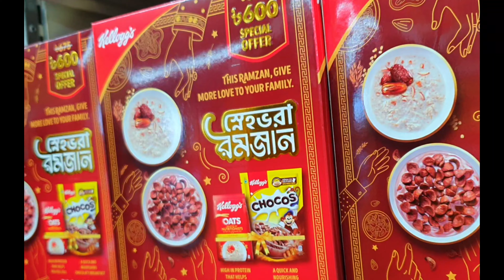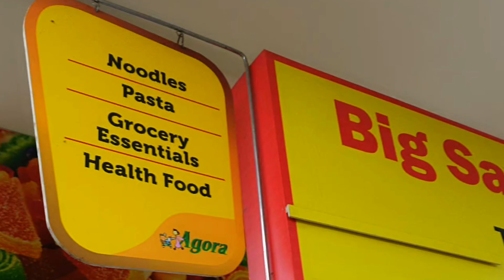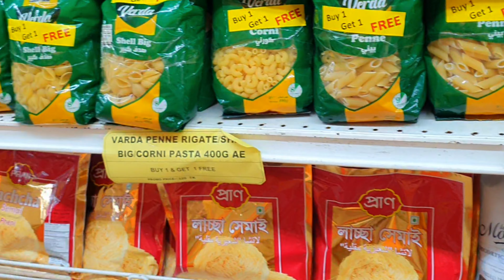আগোরা থেকে কি কি কিনলাম || Tokyo square shopping mall ঘুড়ে আসলাম কিন্তু কিছুই কিনলাম না কেনো😯meghla